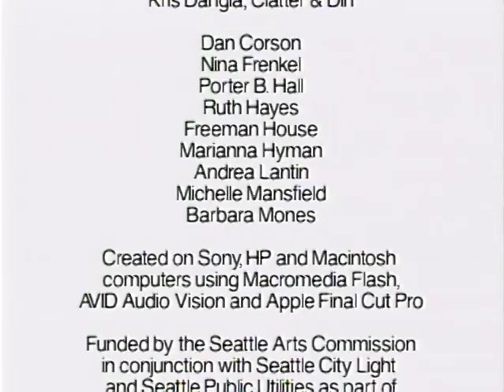Salmon in the City (2001)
Original format: DVCPro; color with sound

An animated poem by Wendy Jackson Hall. Salmon art create by students in Seattle Public Schools 'Salmon in the Schools' program at Olympic Hills Elementary. Animation by Wendy Jackson Hall and Nina Frenkel. Edited by Fiona Otway. Sound design by Kira Anderson, Clatter & Din. Created in Seattle, Washington. Produced in pat at 911 Media Arts Canter and Hands-On Animation Lab. Funded by the Seattle Arts Commission in conjunction with Seattle City Light and Seattle Public Utilities as Part of the "Salmon in the City" Public Art Program. In loving memory of Gail Banker.